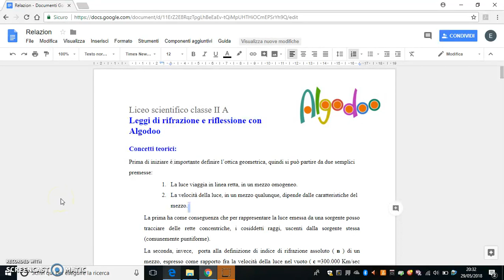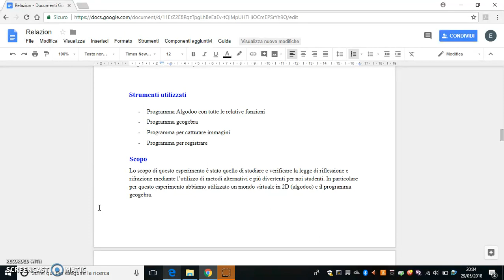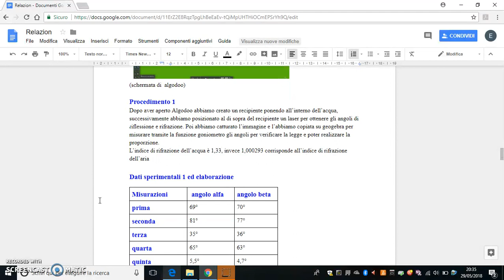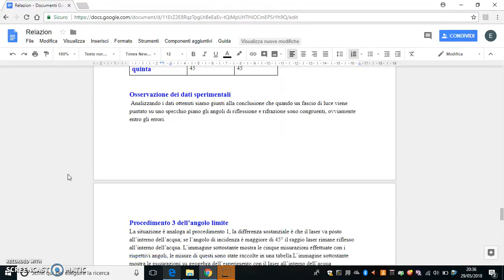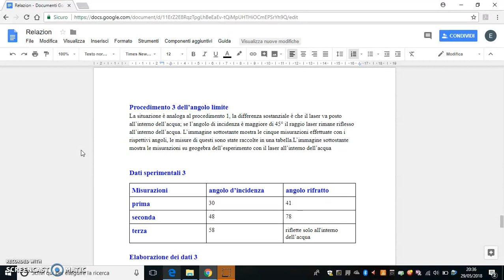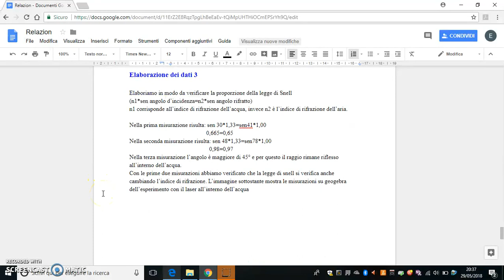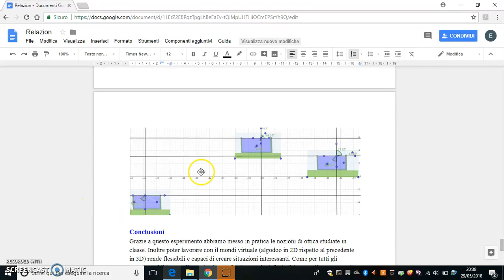Riflessione e rifrazione con Algodoo